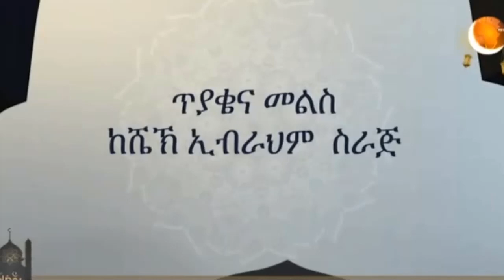ጥያቄና መልስ ክፍል 3 ከሼኽ ኢብራሂም ሲራጅ